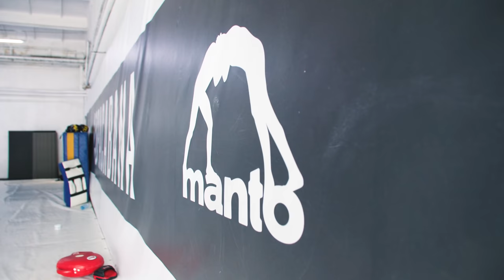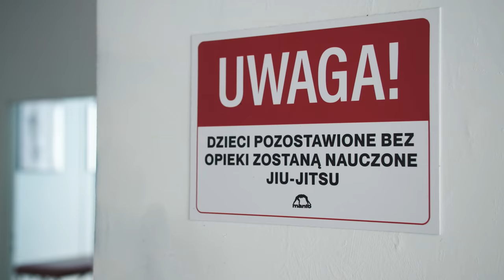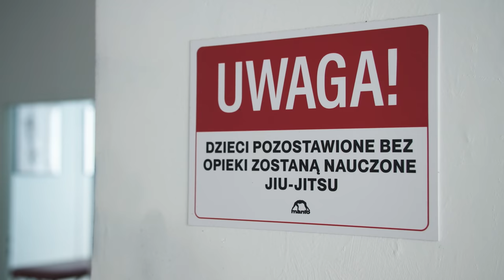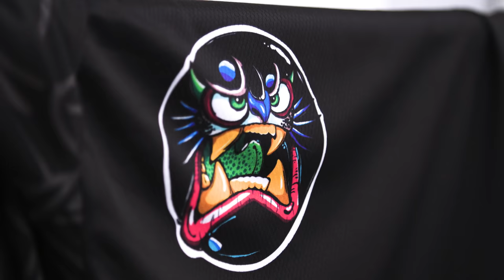Jan Błachowicz - Road to UFC 267 VBLOG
Przede mną kolejna obrona mistrzowskiego pasa UFC w wadze półciężkiej. 30 października w Abu Zabi w walce wieczoru gali UFC 267 zmierzę się z Gloverem Teixeirą. Zacząłem już przygotowania do tej gali i chcę je Wam pokazać. Zapraszam na pierwszy odcinek Road to UFC 267!